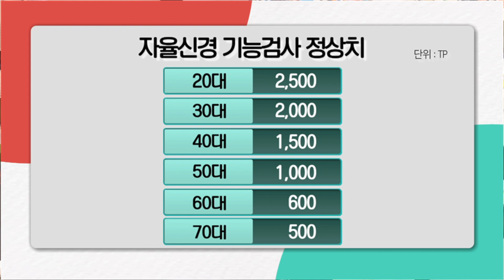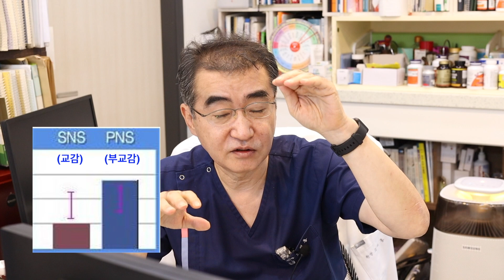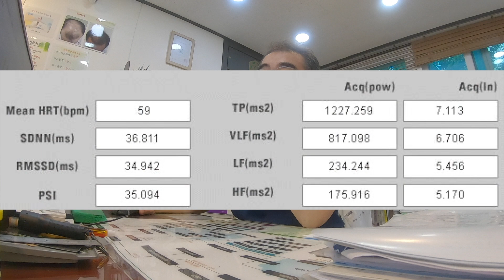자율신경계이상-'병원에서 완치가 잘 안되는.' 만성두통, 염증을 동반한 각종 통증 및 기분나쁜 속쓰림,소화불량과 불면증, 컨디션 저하등 명쾌하게 진단하고 치료법을 알려 드립니다.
현대인들이 자주 경험하는 만성 두통과 만성피로, 만성 통증과 만성 피부염등. 생활속에 항상 달고있는 일상질환들? 집에 모셔놓고 있는 두통약과 한약방에서 처방받은 소화제등... 우리 일상이 거의 비슷하죠? 이런 질환들에 쉽게 노출되고, 습관처럼 몸에 지니고 살고 있는 우리의 건강엔 과연 문제 될게 없는 걸까요? 건강검진을 해도 병원을 찾아 진단을 받아도, 뭐하나 명쾌하게 치료 되 질 않으니, 답답하고 상대적으로 발생되는 비용또한 만만치가 않습니다. 자율신경계 밸런스의 불균형이 원인.. 이모든 것에 답을 제시하는 dr밸런스와 함께 하신다면 얘기는 달라지겠죠... 지금 확인해 보시죠^^